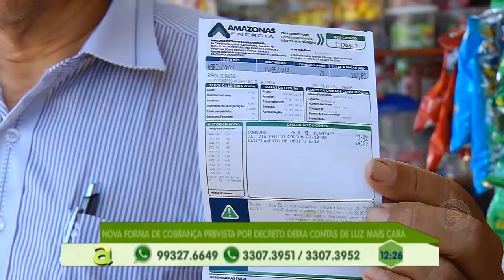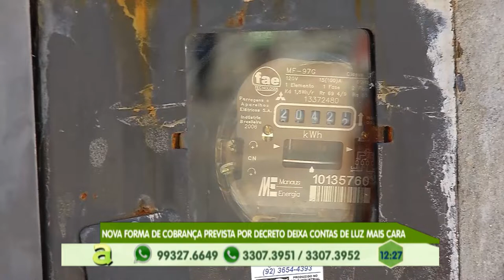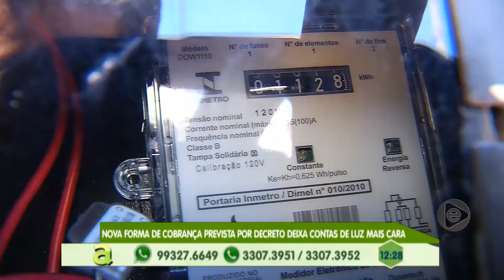Programa Agora (28.05.2019) 03º Bloco